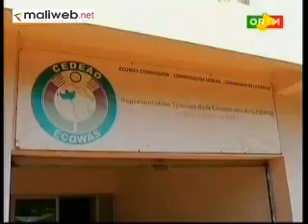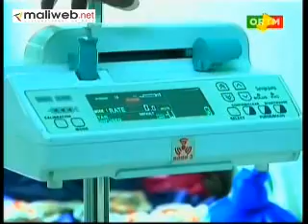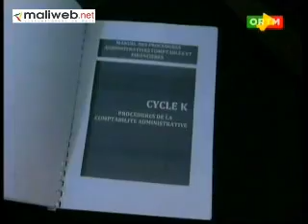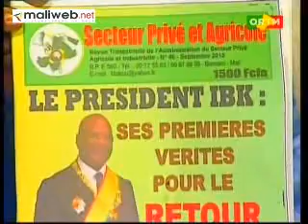ORTM Journal TV 20h du 19 Septembre 2013